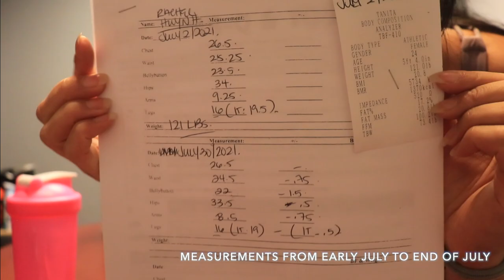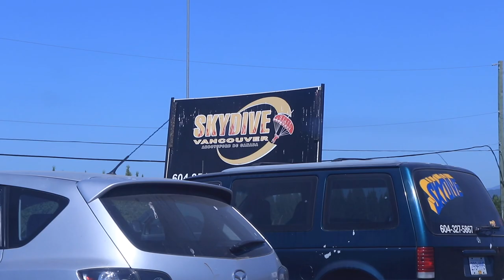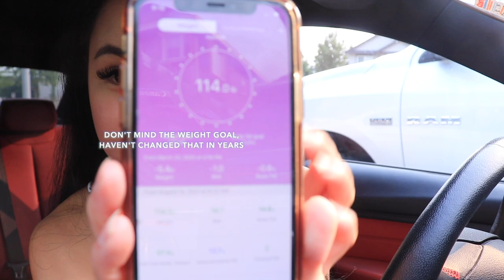Prep Vlog Ep. #3 | Arm day, Rudy gets tossed out of a plane, first posing class!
Late upload of vlog footage back from late July - early August!!

Still have more late vlog footage to upload.. bare with me while I get that edited too 😅